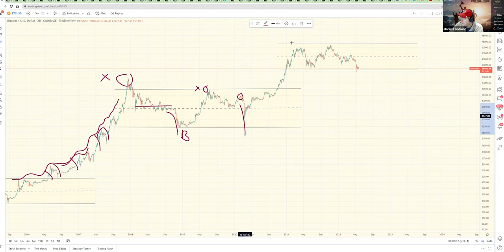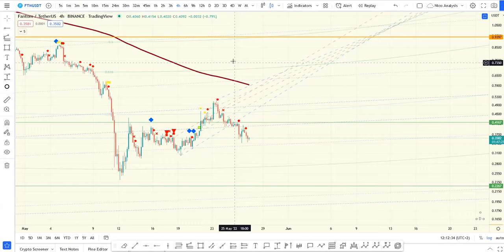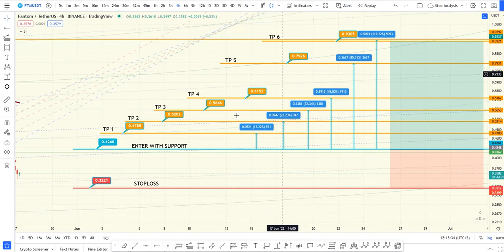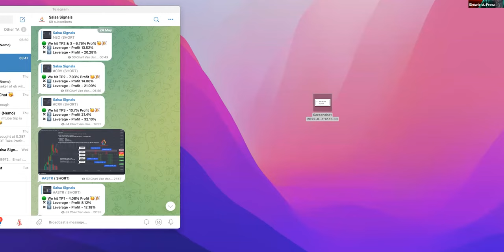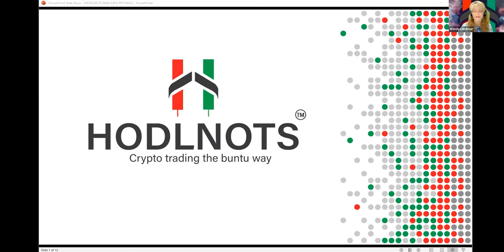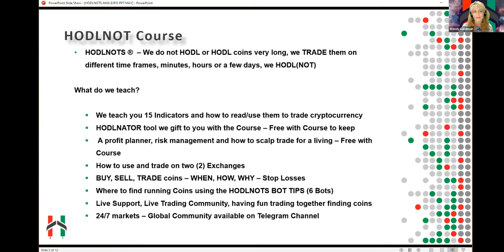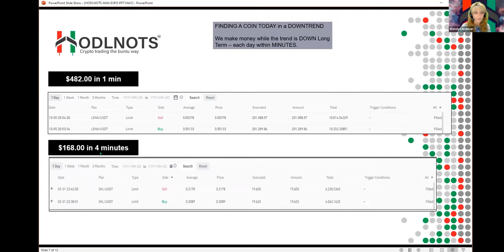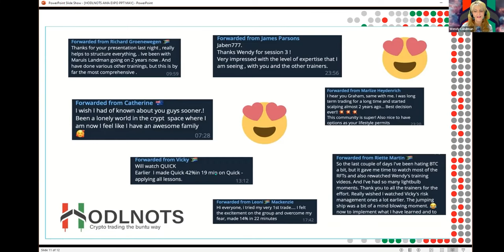Hodlnots - How to make money in a downmarket RECORDING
How to make money in a downmarket with HODLNOTS
The Scalping Course that will change lives!
The recording of webinar from 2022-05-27
With Wendy Landman